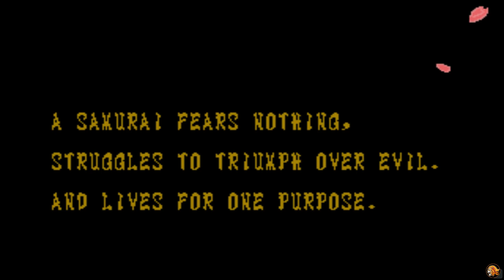Samurai Shodown (Haohmaru) - Sega Genesis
Samurai Shodown (Samurai Spirits no Japão) é uma série de jogos de luta de videogame criada por Yasushi Adachi, e desenvolvida e publicada pela empresa japonesa SNK.